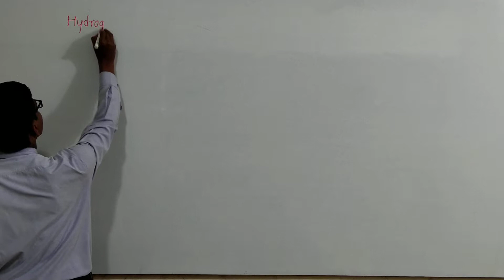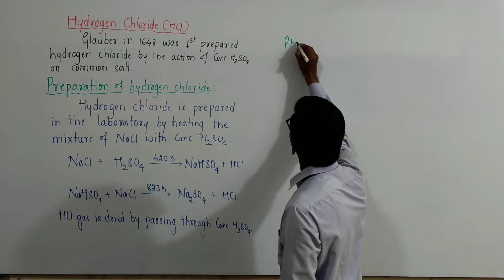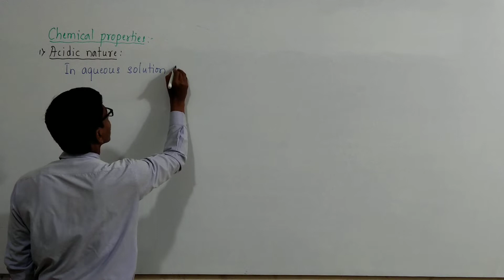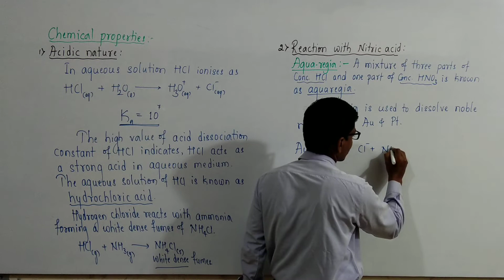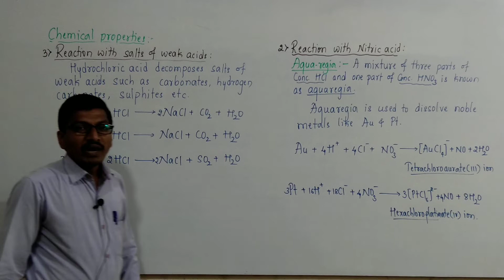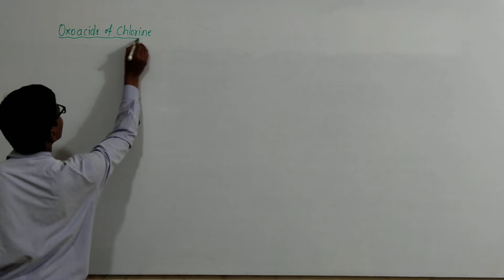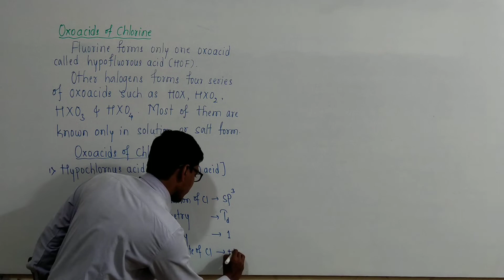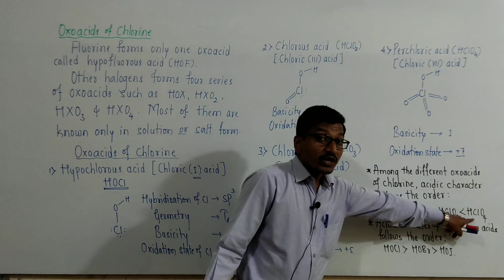PU-II CHEMISTRY : P-BLOCK ELEMENTS BY DR.BAHUBALI SIR DAY-15